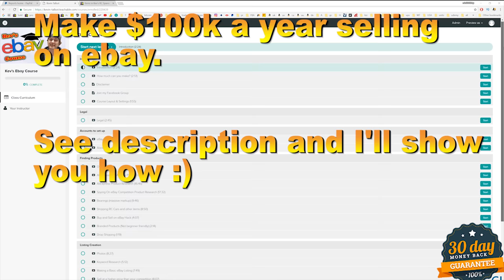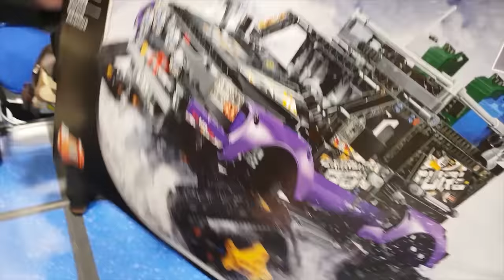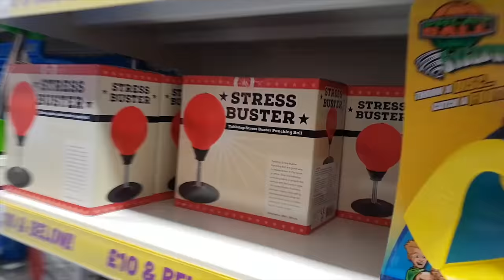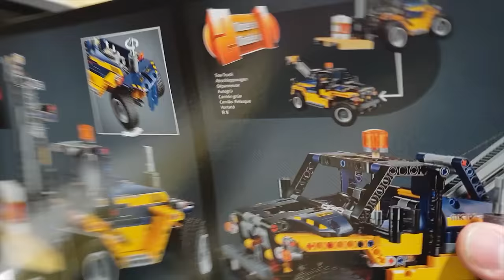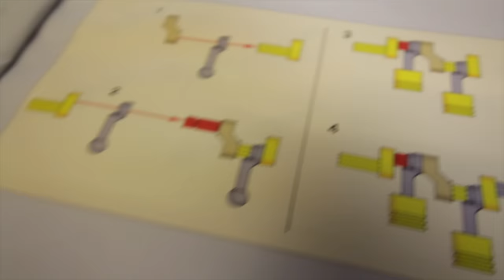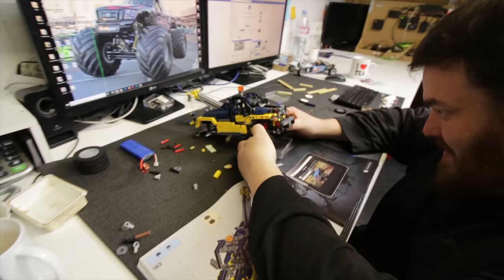Buying the Biggest RC Car from the Biggest Toy Shop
30 day No Questions asked money back Guarantee (if you have completed under 40% of the course)

This is my fun channel, you'll find everything hobby related, rc cars, monster trucks, destruction and a bit of business stuff :)